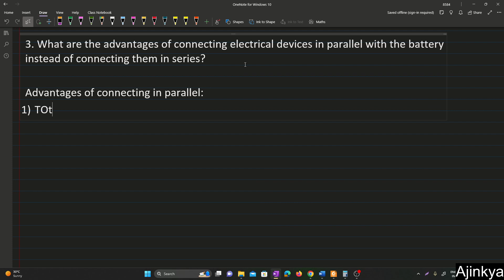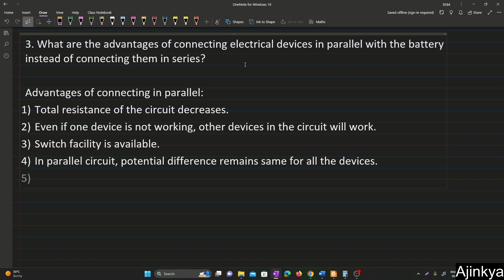What are the advantages of connecting electrical devices in parallel with the battery CBSE Class 10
What are the advantages of connecting electrical devices in parallel with the battery instead of connecting them in series?

3. What are the advantages of connecting electrical devices in parallel with the battery instead of connecting them in series?
 CBSE Class 10 NCERT Solution

Power Surge: CBSE Class 10 Ch 11 Electricity Solutions Unplugged! ⚡📘

Welcome to the electrifying journey through CBSE Class 10 Chapter 11 - "Electricity"! ⚡🔍 In this video, we unravel the complexities of the chapter by providing detailed NCERT solutions for each exercise. From Ohm's Law to circuit diagrams, join us as we guide you through the world of electrical phenomena with clarity and precision. Whether you're gearing up for exams or just curious about the magic behind the switch, this video is your key to mastering the fundamentals of electricity. 🌐🔗